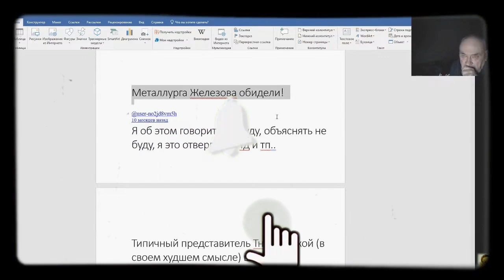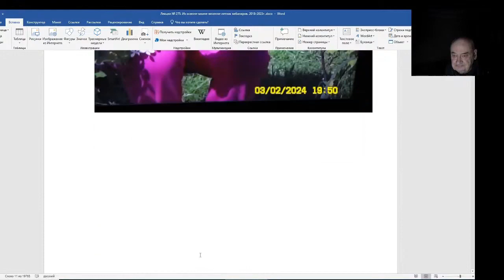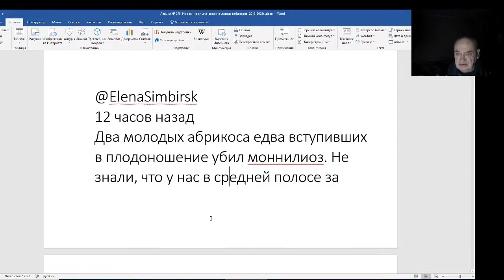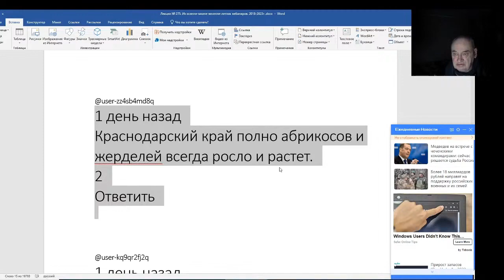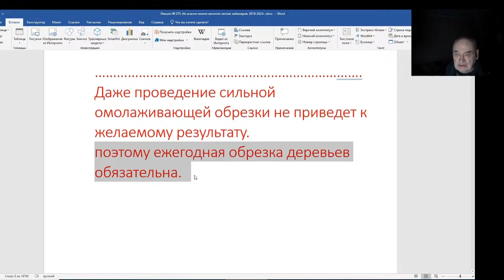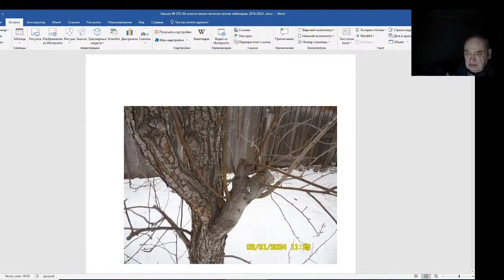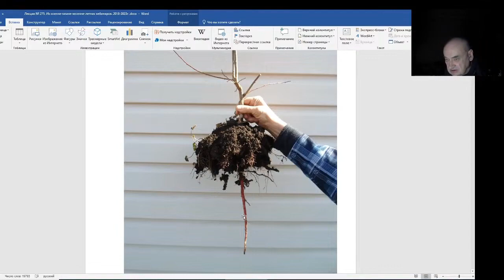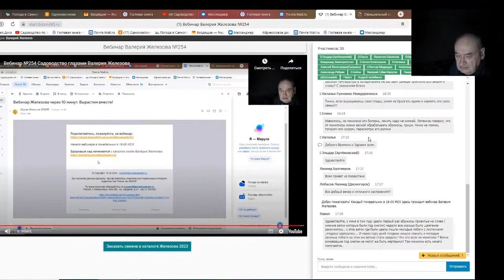Железов Валерий. Вебинар 275. ч. 3. Металлурга Железова обидели!